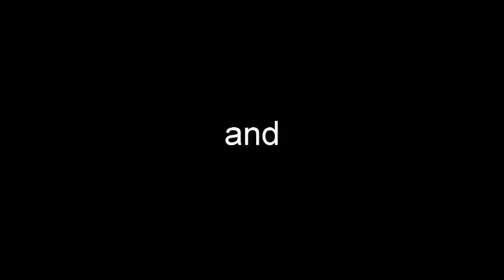A True Spider-Man (Part 1)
Shout Out To HiTopFilms Who Inspires Me!!!
Just ask for it
Have a suggestion